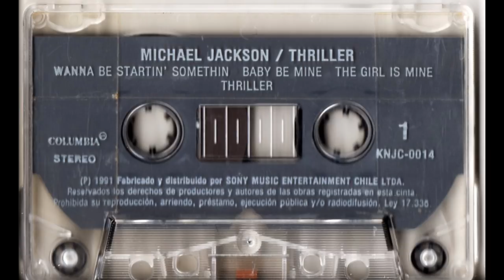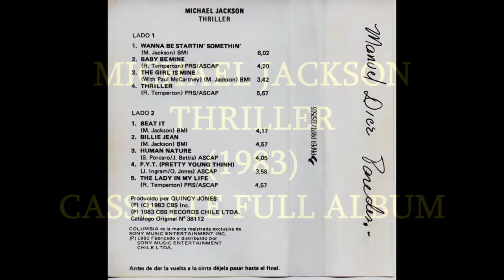MICHAEL JACKSON - THRILLER (1983) CASSETTE FULL ALBUM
CANCIONES  :

01 WANNA BE STARTIN' SOMETHIN' 0:02
02 BABY BE MINE 6:03
03 THE GIRL IS MINE 10:23
04 THRILLER 14:03
05 BEAT IT 20:03
06 BILLIE JEAN 24:18
07 HUMAN NATURE 29:11
08 P.Y.T. (PRETTY YOUNG THING) 33:13
09 THE LADY IN MY LIFE 37:08